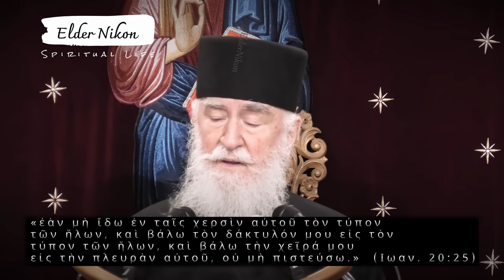Είπε Γέρων - Τα θαύματα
Επειδή πολλοί ζητούν να βοηθήσουν τον Αγιορείτη Γέροντα Νίκωνα και την συνοδεία του, μπορούν να το κάνουν ως εξής:

1. Αποστολή της δωρεά σας μέσω Paypal στον παρακάτω σύνδεσμο, με την χρήση της χρεωστικής ή πιστωτικής σας κάρτας, αλλά επιλέξτε «Αποστολή σε ένα φίλο» αντί για το προεπιλεγμένο «Πληρωμή για αγαθά ή υπηρεσίες» προτού πατήσετε το τελικό «Αποστολή πληρωμής τώρα», ώστε να λάβουμε όλο το ποσό.

2. Με κατάθεση στον τραπεζικό λογαριασμό του Γέροντα στην Eurobank.
IBAN GR 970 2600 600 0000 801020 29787 Νίκων-Νικόλαος Λαζάρου (κύριος δικαιούχος)

3. Τέλος, μπορείτε επίσης να συνεισφέρετε μηνιαίως στο κανάλι μας με ενεργοποιώντας την συνδρομή στον παρακάτω σύνδεσμο ή στο κουμπί ΣΥΜΜΕΤΟΧΗ (δίπλα στην ΕΓΓΡΑΦΗ), με την χρήση της χρεωστικής ή πιστωτικής σας κάρτας.

Είναι ευλογημένο να χρησιμοποιείτε τα βίντεο για blog/ιστοσελίδες/μέσα κοινωνική δικτύωσης (Facebook/Twitter/TikTok/Rumble/Odysee κτλ.), αρκεί να γίνεται η απευθείας παραπομπή στο επίσημο κανάλι του Youtube με την χρήση του αυθεντικού link του εκάστοτε βίντεο (embedding).

ΔΕΝ είναι όμως ευλογημένο, να κατεβάζετε τα βίντεο (ή αποκοπή μέρους των μέσω μοντάζ) για να τα χρησιμοποιείτε σε ανεξάρτητα κανάλια και μέσα αναμετάδοσης (Youtube/Facebook/Twitter/Instagram/TikTok/Rumble/Odysee), καθώς αυτό είναι παράβαση πνευματικών δικαιωμάτων και περιφρόνηση των κόπων που καταβάλονται από την συνοδεία του Γέροντα.

- ENGLISH -

Those of you who would like to contribute and support the brotherhood of Elder Nikon in Mount Athos, could use one of the three methods below:

Change to "Sending to a friend" instead of the default "Paying for an item or service" before pressing the final "Send Payment Now" button, in order to send us the full amount.

If you write your names and faith denomination in the comments section of the transfer, we will pray for you during Holy Services in our church in Mount Athos.

2. Via Bank Transfer in Elder’s account in Eurobank Greece.

IBAN GR 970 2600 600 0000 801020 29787

Nikon-Nikolaos Lazarou / Νίκων-Νικόλαος Λαζάρου (main account holder)

3. Alternatively, you can JOIN the monthly subscription of our channel with your debit or credit card, gaining extra benefits compared to normal viewers based on your contribution, using the red JOIN button next to the SUBSCRIBE one or the below link.

Stay informed via our official Facebook page regarding Elder Nikon’s upcoming live homilies at parish churches and the newly uploaded videos.

It is blessed to use our videos for blogs/websites/social media (Facebook/Twitter/TikTok etc.), while using the direct link or the embedded video from our official YouTube Channel.

It is NOT blessed to download the video (or parts of them via video editing) to use them in different distribution channels or social media websites (Youtube/Facebook/Twitter/Instagram/TikTok/Rumble/Odysee), which is direct violation of intellectual rights and a disregard of the efforts of Elder Nikon’s monks to produce them.

Be blessed by the Mother of God in your spiritual struggle for our eternal salvation.

Evlogete!

All rights reserved and it is ΝΟΤ allowed to use entire videos or parts of them for individual purposes, without using the original Youtube video link for any type of distribution.